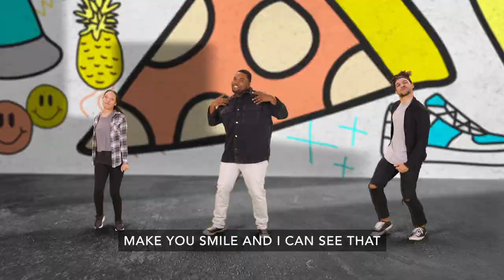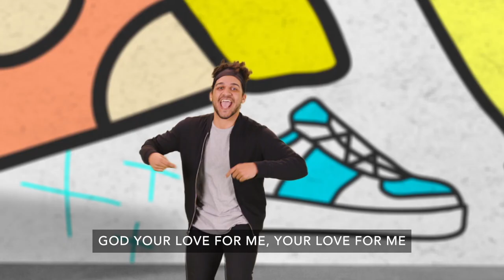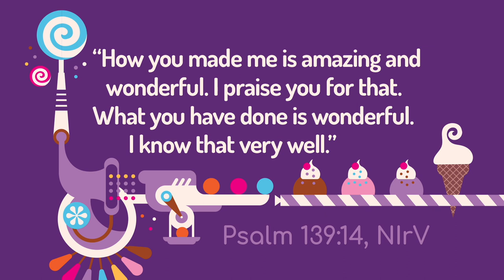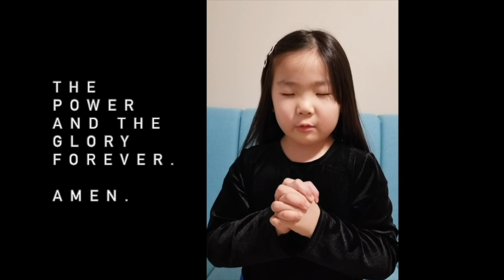Kingdomkids Elementary Worship. October 10 HD 1080p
Kingdomkids GW, Elementary Worship, Custom Made, Pastor Andrew Ryu, Kids Praise, Matthew the tax collector,